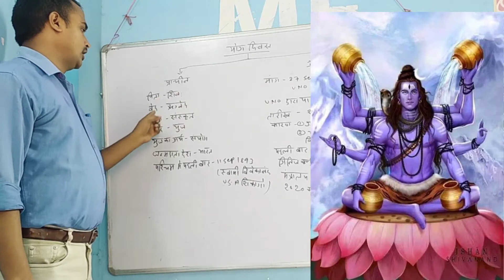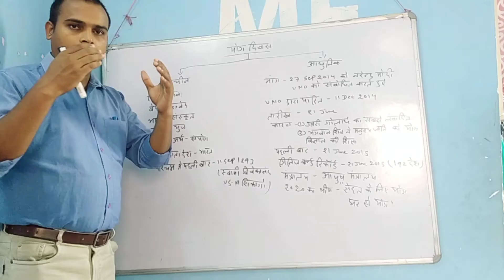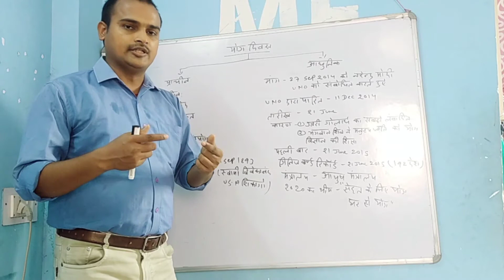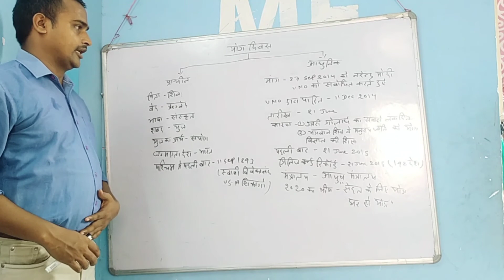योग दिवस# सक्सेस क्लासेस गौतम सर#